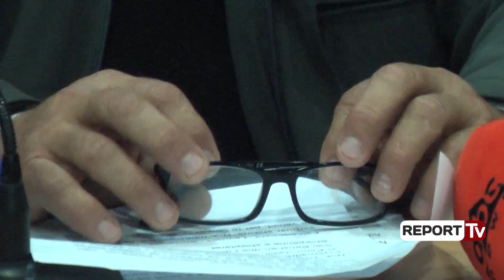Report TV - Lobimi rus i PD, Manja: Basha 6 vepra penale, të veprojë ligji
Partia Socialiste thotë se Lulzim Basha ka konsumuar 6 vepra penale me lobimin e tij me financime ruse, duke llogaritur edhe sa vite burg rrezikon lideri i opozitës. Deputeti Ulsi Manja tha se Basha vetë nuk ka ndërmend të japë llogari, ndaj kërkoi që prokuroria të veprojë.

Partia Socialiste e ka vendosur çështjen e financimeve ruse në thelb të diskutimeve të saj dhe lidhja e pretenduar e PD-së me rusët është dhe argumenti i dhjetëra këshilltarëve që anembanë vendit që braktisin partitë opozitare për t’ju bashkuar partisë qeverisëse.